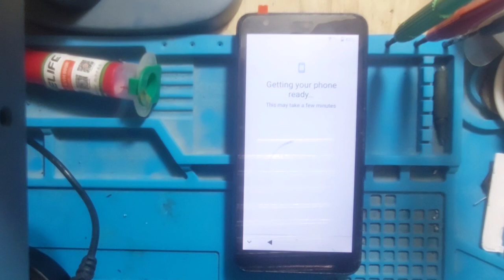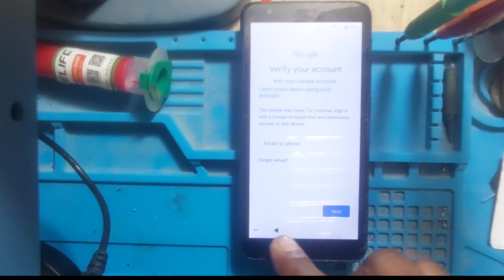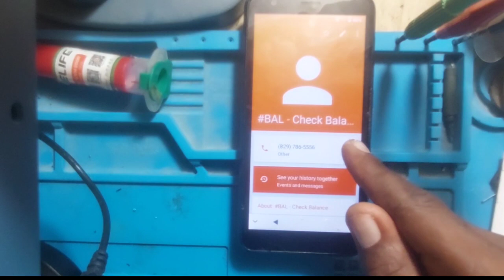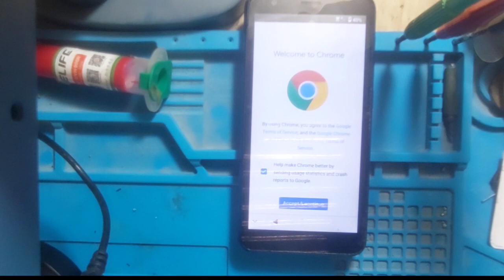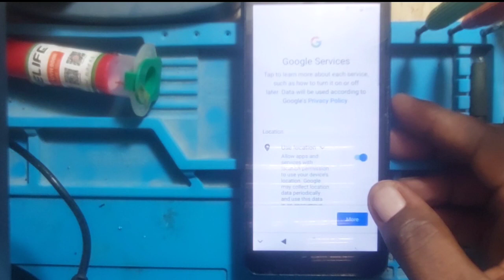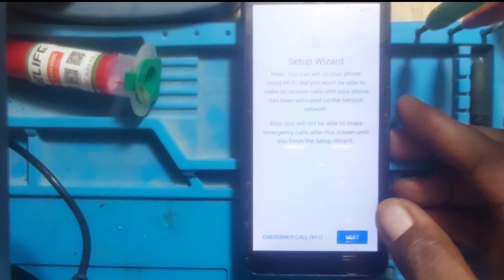zte z3153 frp bypass